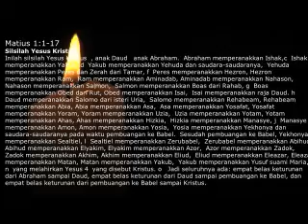RENUNGAN HARIAN, 17. 12. 2020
Bersama Rm. Denny O.Carm